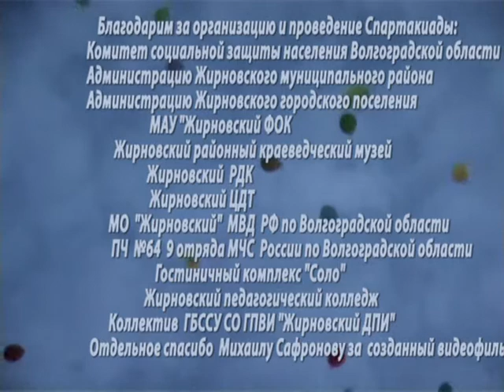Спартакиада интернатов в Жирновске - 2017 (ч. 3)